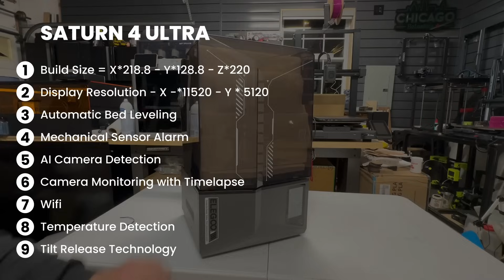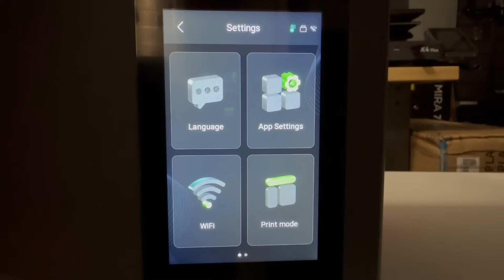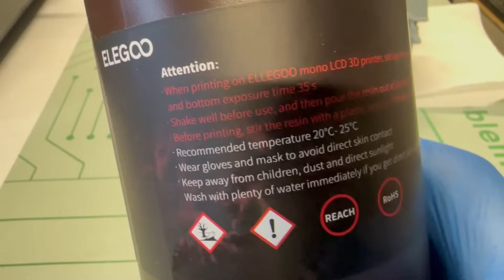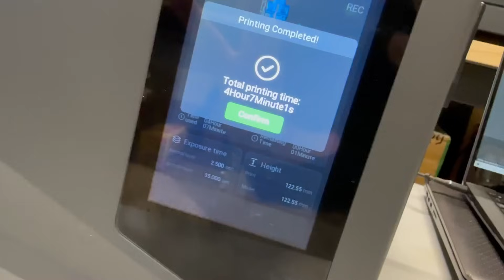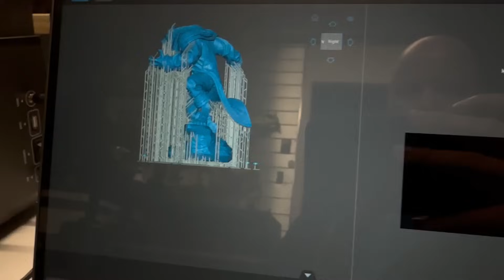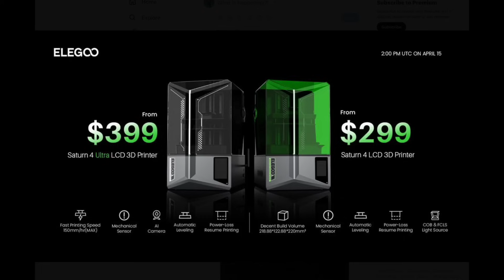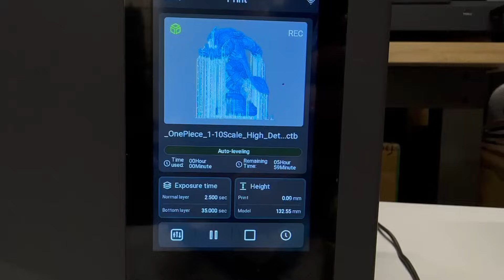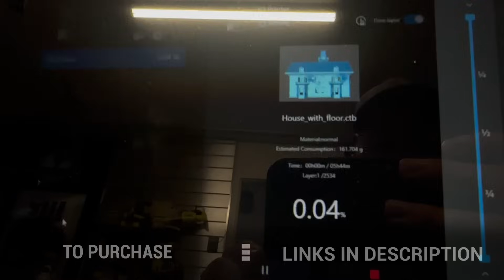ELEGOO SATURN 4 ULTRA - Resin 3D Printer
The newest Resin 3D Printer from Elegoo - The Saturn 4 Ultra
This is only my second time using a resin 3D Printer, and last used a resin 3D printer 3 years ago.  I only did two prints, then it sat on the shelf.  Will this new resin printer from Elegoo give me a new found interest in resin 3D printing?

Specs
Build Size - X *218.7 - Y *128.8 - Z *200
Display Resolution - X *11520 - Y *5120
Automatic Bed Leveling
Mechanical Sensor Alarm
AI Camera Detection
Camera Monitoring with Timelapse
Wifi
Temperature Detection
Tilt Release Technology
Power Loss Recovery
Print Speeds
Touch Capacitive Screen
OTA Updates

3D Models by
Hartolia-Miniatures

It adopts the latest tilt-release technology, eliminating the need for fast resin and additional conditions such as ACF release films, thereby achieving true high-speed printing at 150mm/h under ordinary conditions.

Automatic intelligent leveling design ensures plug-and-play functionality without the need for manual leveling.

 Mechanical sensor alarm prompts for the resin tank, along with AI camera intelligent detection functions (AI detection of the light board, AI detection of model warping).

Flip cover design, features such as power-off resume printing, temperature protection, and Wi-Fi connectivity.